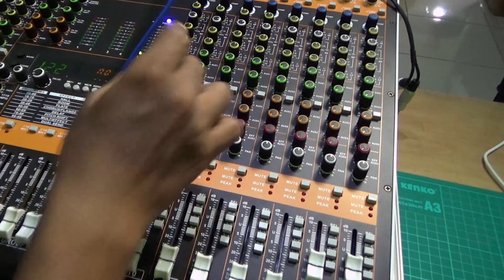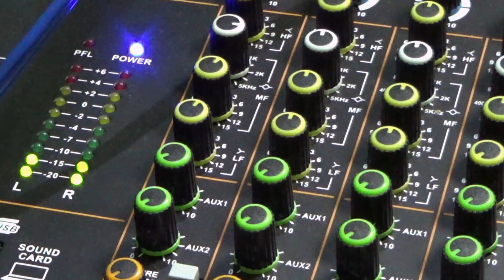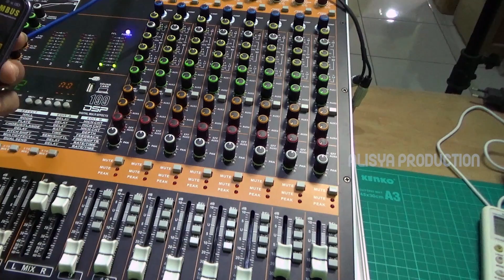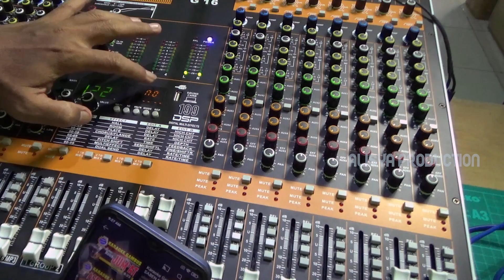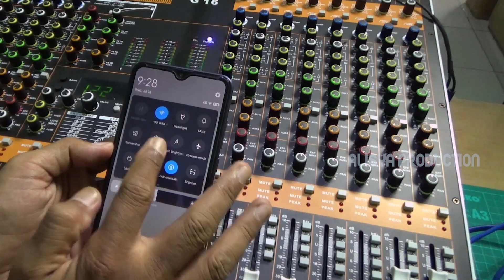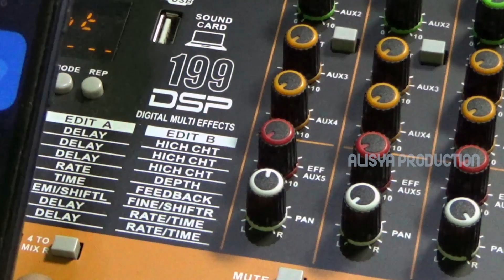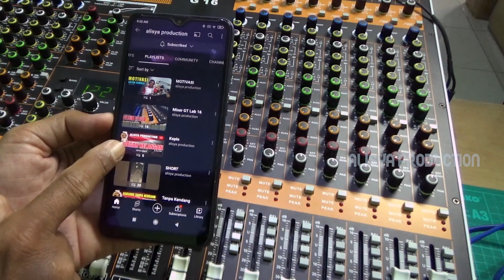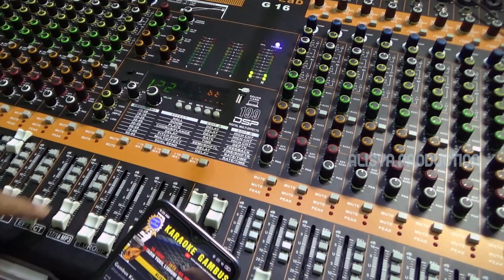CARA MUDAH MENGHUBUNGKAN HP KE MIXER ANALOG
Video ini merupakan jawaban dari beberapa pertanyaan dari teman-teman yang masih awam dalam hal cara menghubungkan handphone dengan mixer analog

Semoga video ini mudah dipahami dan bermanfaat

KONTEN TERKAIT :

SOUNDCARD USB SOLUSI REKAM VIDEO suara jernih ini rahasianya

CARA REKAM VIDEO SUARA JERNIH PAKE HP ANDROID

CARA MUDAH REKAM VIDEO PAKE HP ANDROID

ISI VIDEO :
00:00  Ekstra View
00:28  ID Channel
00:40  Opening
02:26  Jenis-jenis koneksi hp dengan mixer
04:30  Cara koneksi hp ke mixer dengan kabel
14:01  Cara koneksi hp ke mixer dengan bluetooth
20:45  Closing

Pencet Lonceng pemberitahuan supaya selalu dapat update postingan kami